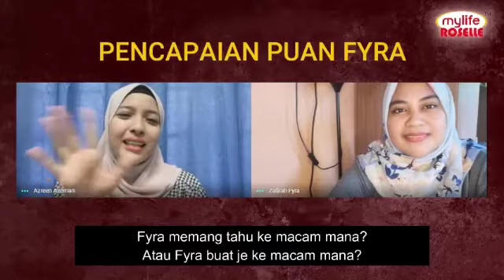Berjaya Bebas Dari Hutang Bulanan Yang Ditanggung